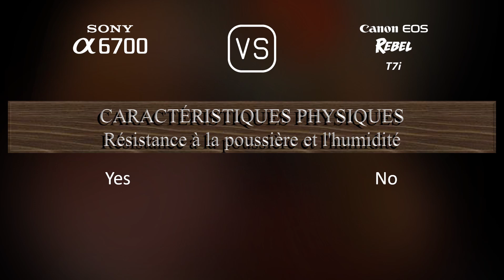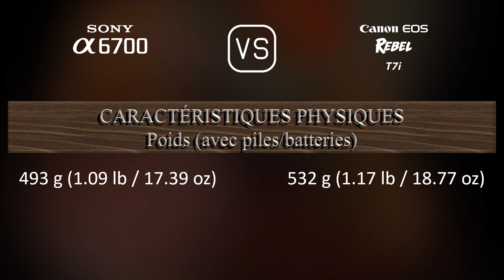Sony A6700 vs. Canon EOS Rebel T7i: Une Comparaison de Caractéristiques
Cette vidéo fournit un aperçu des fonctionnalités du Sony A6700 et du Canon EOS Rebel T7i dans une comparaison de caractéristiques (comparison of specifications).

00:25 LANCEMENT
00:33 BOÎTIER
00:40 CAPTEUR D'IMAGE
01:01 IMAGE
01:16 OPTIQUE ET MISE AU POINT
01:41 ÉCRAN
01:58 VISEUR
02:13 FONCTIONNALITÉS PHOTOGRAPHIQUES
03:06 FONCTIONNALITÉS VIDÉOGRAPHIQUES
03:20 STOCKAGE
03:24 CONNECTIVITÉ
03:49 CARACTÉRISTIQUES PHYSIQUES
04:07 AUTRES CARACTÉRISTIQUES